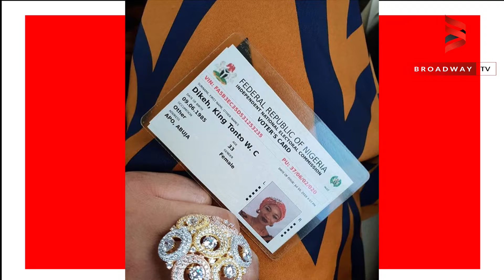Nigerian Celebrities Campaign To Register For Voters Card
Here's a list of Nigerian celebrities who have taken it upon themselves to campaign towards registering for permanent voter's card for the upcoming 2019 election